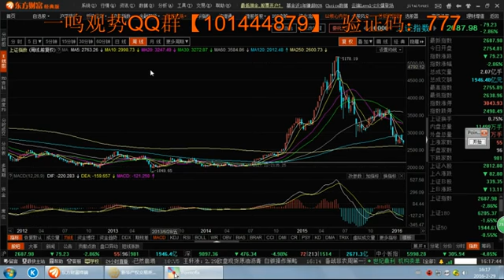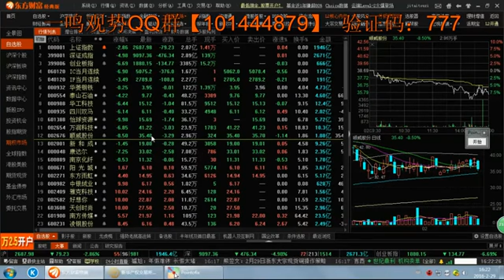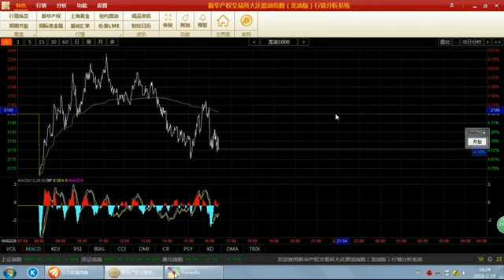股票入门基础 股票K线技术 股票教学 股市天天向上 炒股入门知识 高清